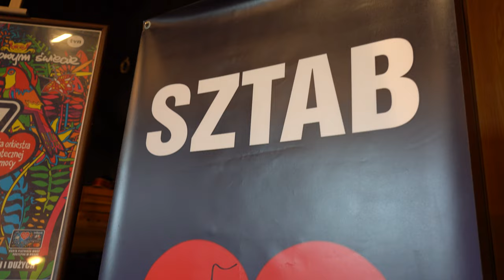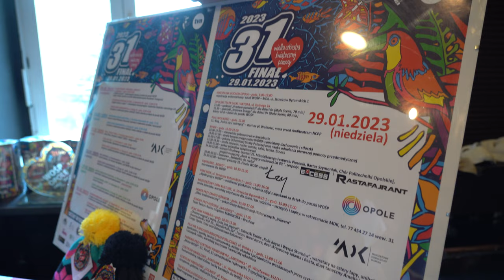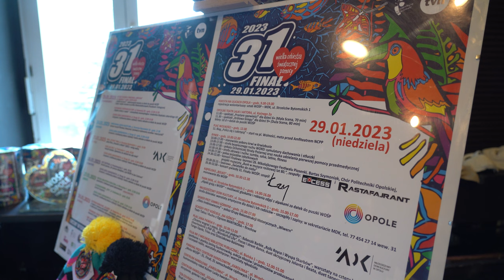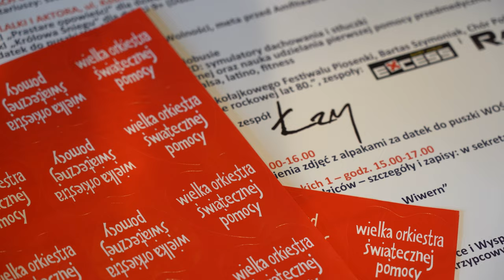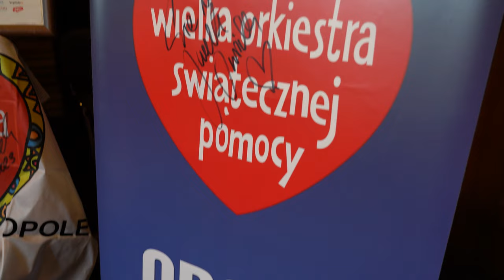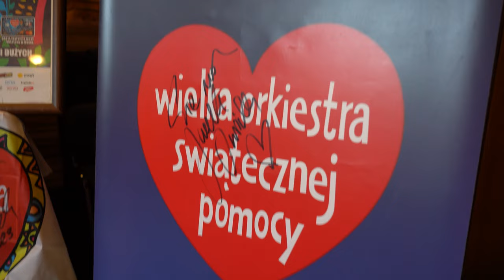31 Finał WOŚP w Opolu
31. Finał Wielkiej Orkiestry Świątecznej Pomocy coraz bliżej. nasz lokalny sztab WOŚP Opole należy do jednego z kilku w kraju, które od początku były organizatorami akcji. Tegoroczna edycja będzie pełna wydarzeń, które współtworzyć będą lokalne instytucje oraz partnerzy. Organizatorzy tradycyjnie zapowiedzieli kwestowanie, Światełko do Nieba, bieg Policz się z Cukrzycą oraz wiele aukcji charytatywnych. Gwiazdą wieczoru podczas finału z kolei będzie zespół Łzy.